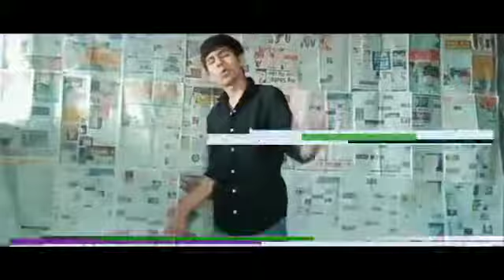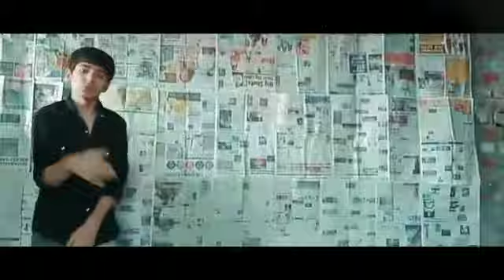Machine Gun | AK47 (prod. by Laykx)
Hey ,
This is AK47 and this is a diss for those who made fun of my height , so a question to them , bhai kya ukhad liya tume lambi height leke??

Special thanks
 Editing - Aaryan Man

Lyrics - AK47

AK47 - @ak47music_

Stay Safe